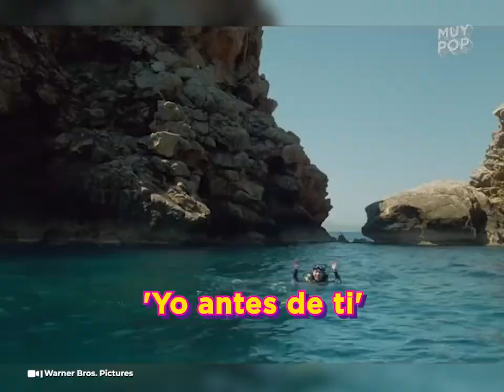Trend "medias de abejita": los regalos más conmovedores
Personas en Internet recibieron el regalo que estaban esperando desde hace años gracias al trend de TikTok 'Medias de abejita. Está inspirado en la película 'Yo antes de ti' y te arrancará lágrimas.